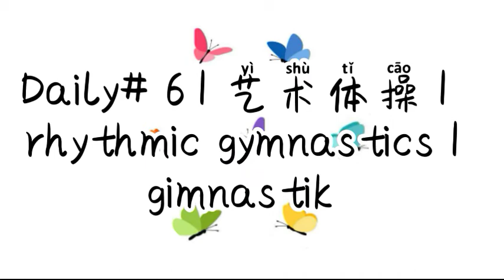Daily# 6 | 艺术体操 | rhythmic gymnastics | gimnastik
Loha,i am Lina CX. 15 years old.  This is my rhythmic gymnastics online class. Hope you enjoy my video.
(*^ω^*)

咯哈，我是Lina CX。 今年15岁。 这是我的线上艺术体操课。希望你会喜欢。

Loha, saya Lina CX. 15 umur. Ini ialah  rhythmic gymnastics kelas saya.Semoga anda suka.
ヾ(@^▽^@)ノ